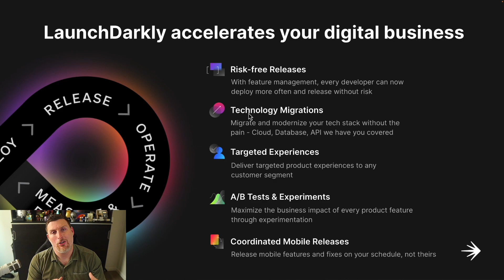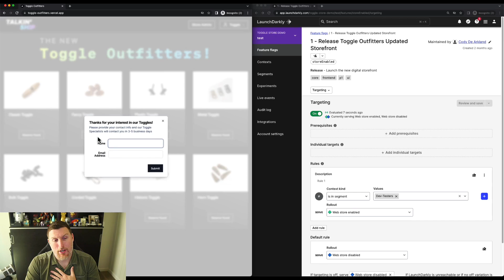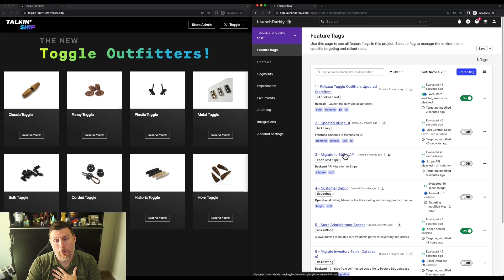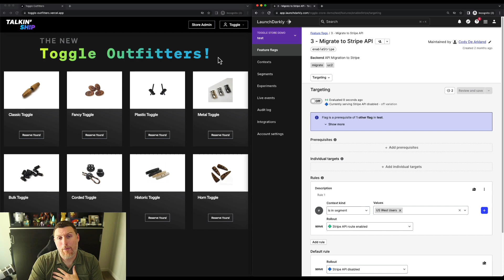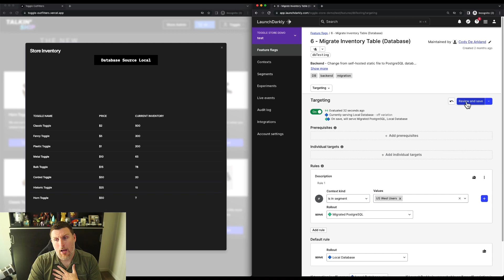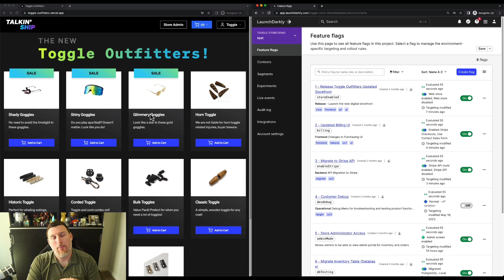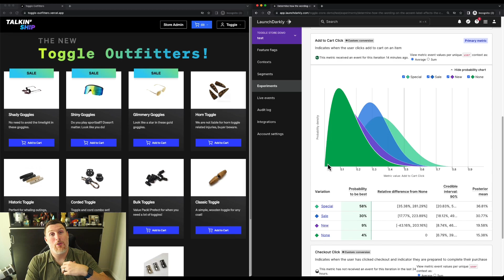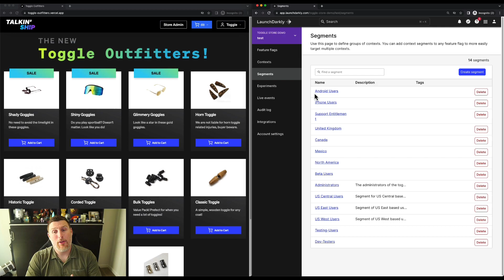Talkin Ship: LaunchDarkly Use Cases Demo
In this video Cody from LaunchDarkly takes teams end to end through some of the most powerful use case of LaunchDarkly. He covers concepts like Releasing Risk Free, Migrations, Targeted Experiences, Experimentation, and Mobile - all from within a sample application called Toggle Outfitters, an online retailer. After watching this video, you’ll see how teams can use LaunchDarkly to ship their best software - faster.

Chapters:
00:00 - Intro
00:30 - Core 5 Use Cases
01:25 - Risk-free Releases
04:05 - Technology Migration
07:30 - Targeted Experiences
08:56 - Experimentation
10:20 - Mobile App Control